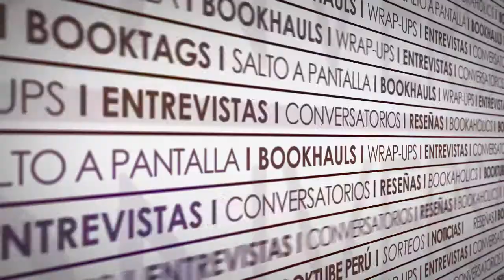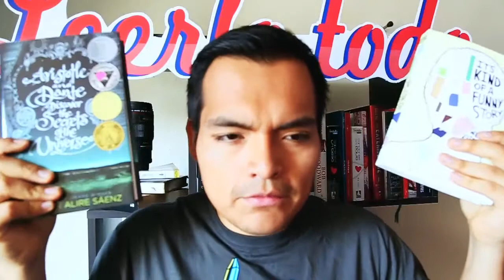Amazon Bookhaul | Leerlo Todo | Booktube Perú